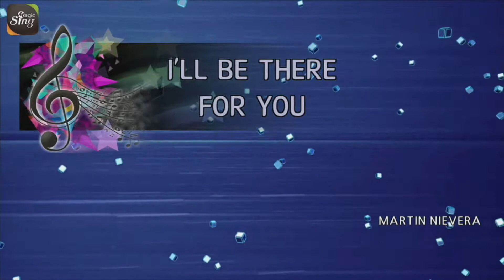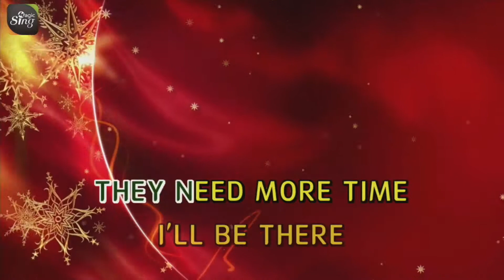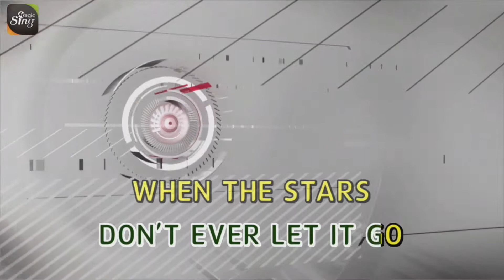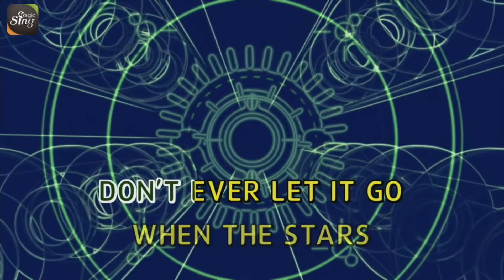[MAGICSING Karaoke] MARTIN NIEVERA_I'LL BE THERE FOR YOU karaoke | Tagalog